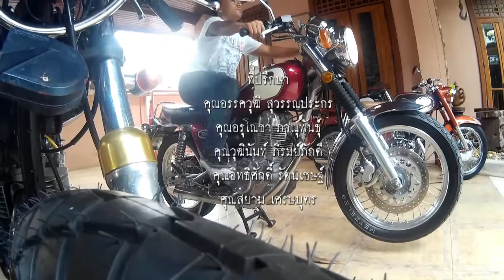รายการ Japan Bikes Way ตอน19 เบรค4 พ่อค้าจตุจักรกรีน + หมอโดม Motor Classic Show #2